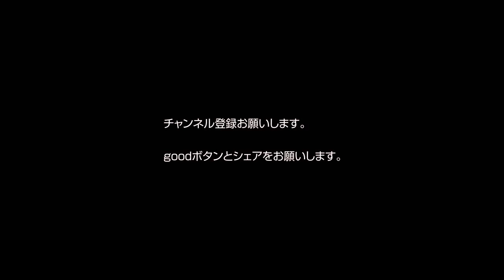【南野拓実のタッチ集解説】ゴールへ走り続ける意味 リート戦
一流選手のプレー分析や戦術分析を通して、色んな角度からサッカーを楽しむ動画です。

コメント欄は僕への質問以外にも皆さんのサッカー等に関する意見交換的な場所としてお使い下さい。

チーム・個人の動画解析やプレー相談などがあればtwitterで受け付けています。